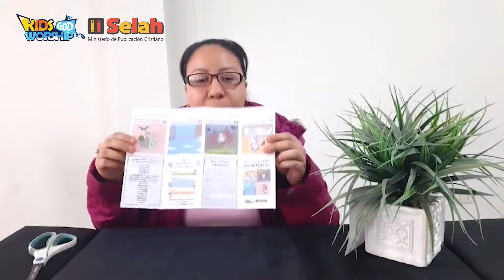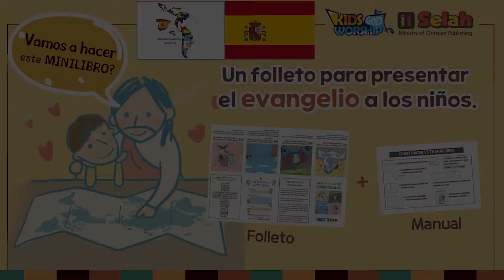[Spanish 🇪🇸] Cómo utilizar las cuatro historias espirituales para niños_KW Sharing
Video instructivo sobre cómo realizar el mini libro: Las cuatro leyes espirituales. Versión niños.